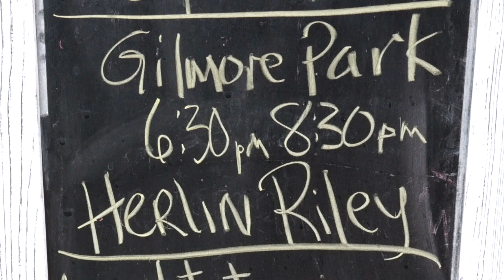HERLIN TRAD TEASER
If you want to get notified about upcoming street music festivals in Uptown NOLA, give us your email and we'll keep you in the loop